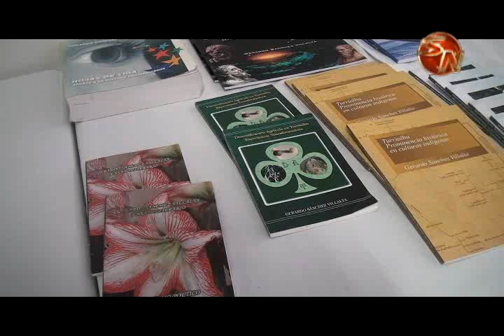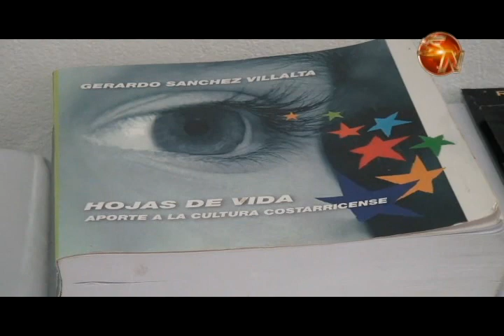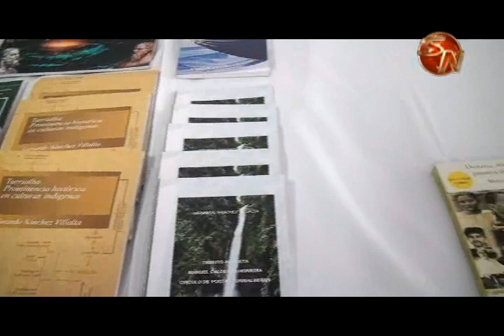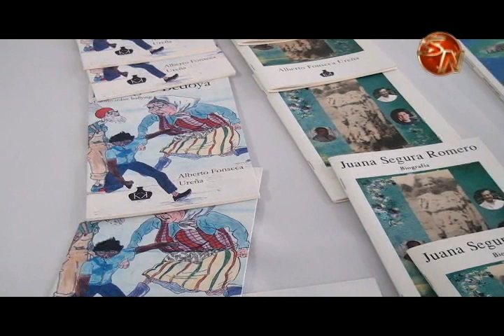Asociación de Editores y Escritores de Pérez Zeledón festejó su 20 Aniversario